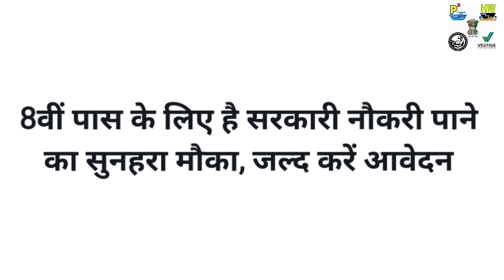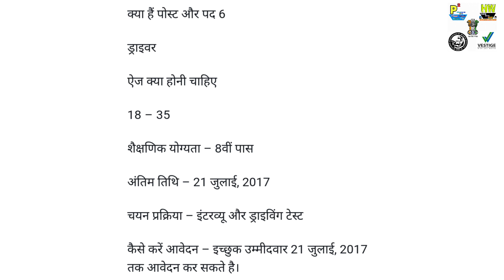6 New Government Jobs In India, For 8th Passed Only,Must Apply for Government Vacancy,Tips In Hindi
6 New Government Jobs In India, For 8th Passed  Only,Must Apply for Government Vacancy,Tips In Hindi